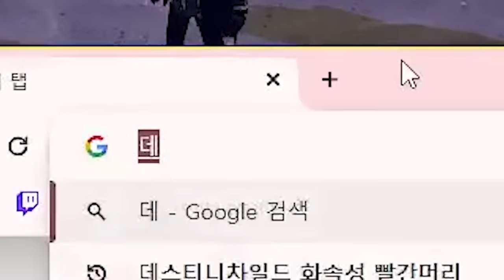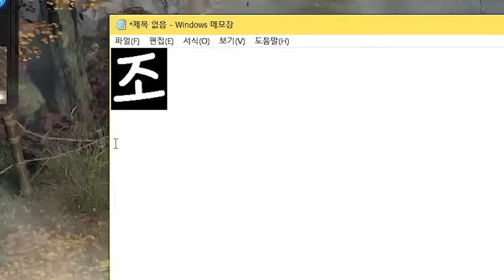버튜버 참교육 시키기 [로스트아크]